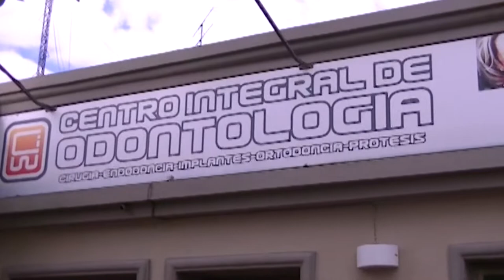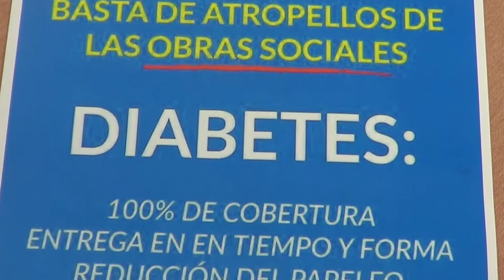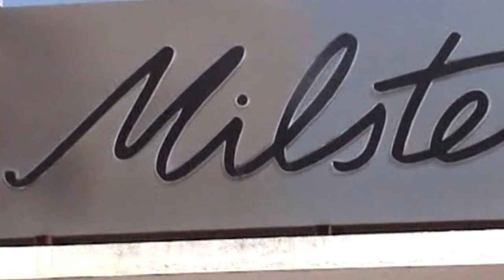PREVENIR ES SALUD 28-06-18